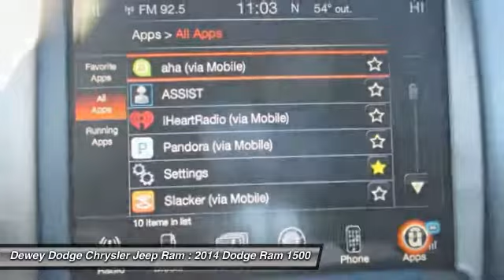2014 Dodge Ram 1500 Ankeny Des Moines Ames Iowa D141577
2014 Dodge Ram 1500 Sport

Quick Order Package 26L Sport, Remote Start & Security Group (Security Alarm), Sport Premium Group (9 Amplified Speakers w/Subwoofer), 4WD, 4-Corner Air Suspension, Anti-Spin Differential Rear Axle, and Rear Window Defroster. Here at Dewey Dodge Chrysler Jeep, we try to make the purchase process as easy and hassle free as possible. We encourage you to experience this for yourself when you come to look at this reliable 2014 Dodge Ram 1500, ready to get on the job and get going. So go ahead and feel free to flex your muscle in this truck. It will go from 0-60 in just about the same time it'll take you to catch your breath.